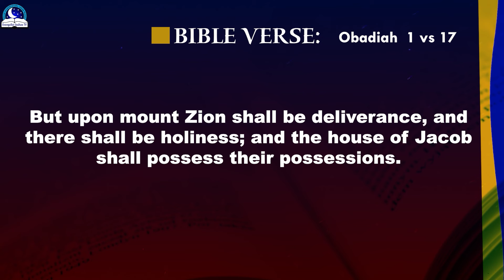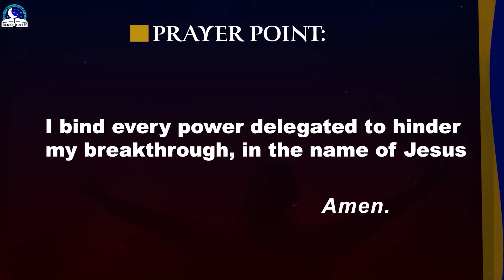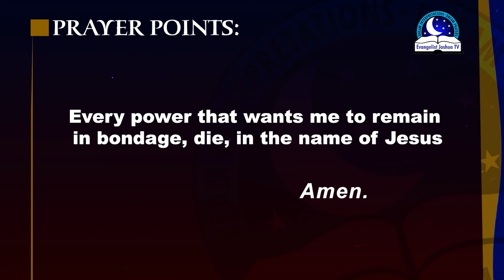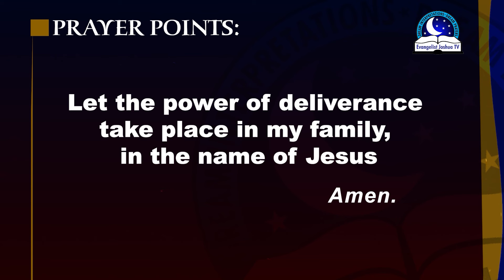Benefits or Importance of Deliverance - Why You Must Go for Deliverance